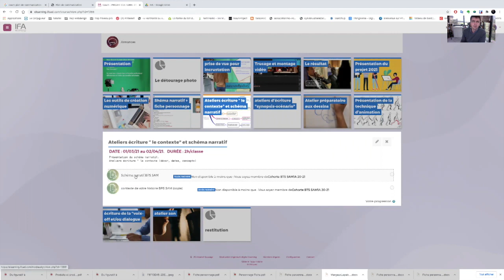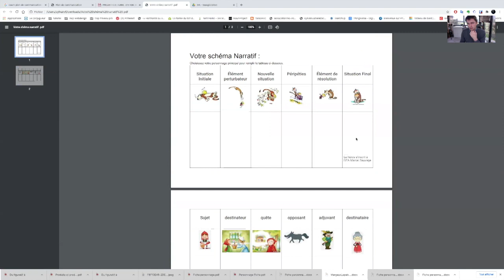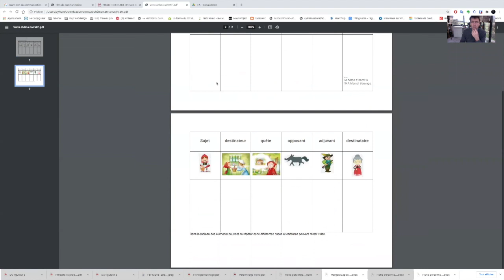shéma narratif 3 - HD 720p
explication sur la réalisation de votre shéma narratif